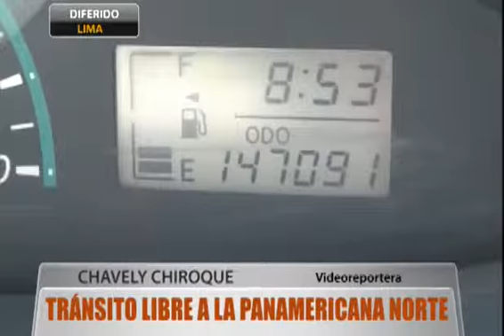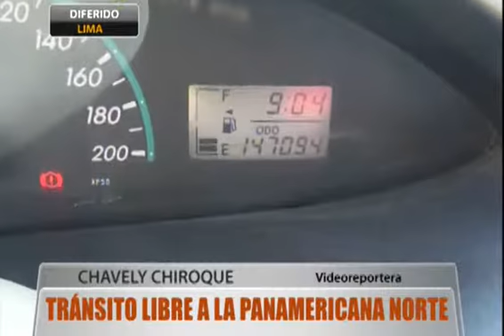Tránsito libre a la Panamericana Norte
LIMA.- Una alternativa para llegar a la Panamericana Norte y evitar el tráfico de la avenida Perú por el cierre del puente de la avenida Universitaria, es avanzar por la avenida José Granda. Nuestra videoreportera Chavely Chiroque recorrió desde el cruce de la avenida Universitaria con José Granda hasta el trébol de Caquetá en la Panamericana Norte y tan solo le tomó 11 minutos. Aquí su informe de esta mañana.